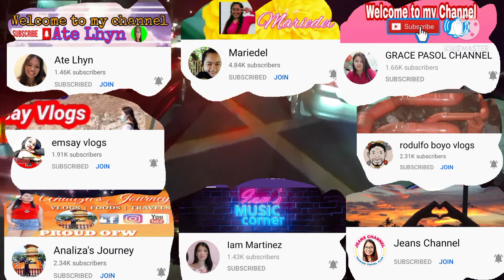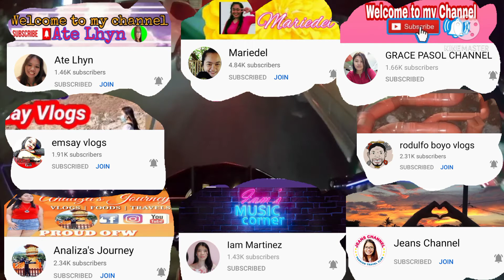Ang Tugtugan Sa HEAVY TRAFFIC | Tunog OPM😂